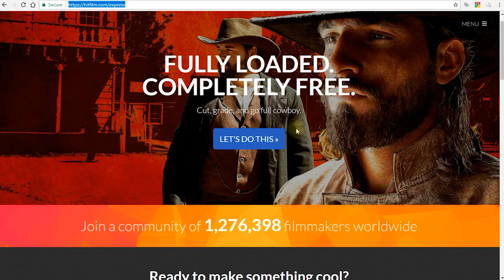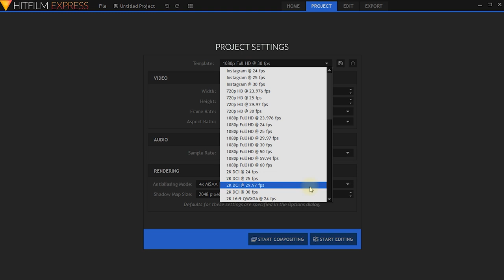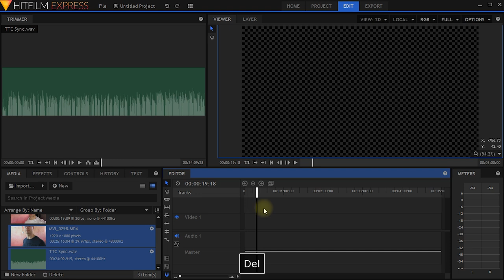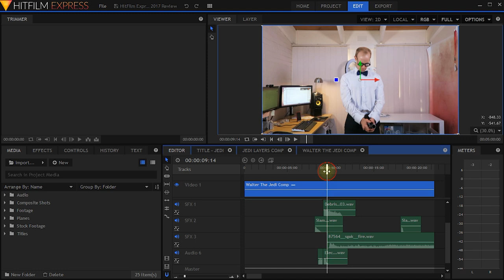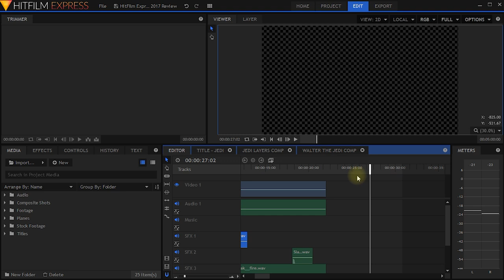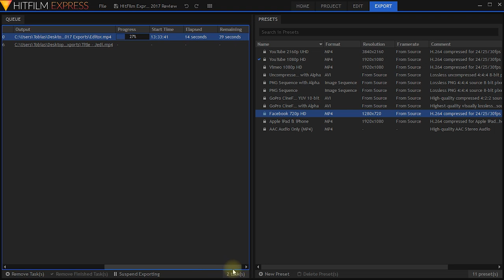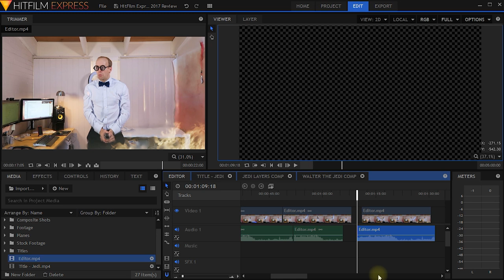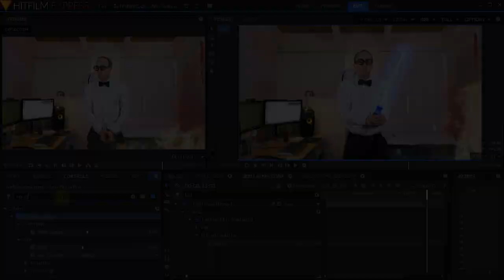HitFilm Express 2017 - Overview and New Features!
What's new in HitFilm Express 2017? In this video I show you some of the COOL NEW FEATURES and show you how to use them!

2:16 How To Get HitFilm Express
3:09 Welcome Screen
3:44 Support For 4K Video
4:08 Support For Variable Frame Rate
4:54 Automatic Audio Sync
6:41 New Audio Mixer
7:35 New Export Queue
10:27 L & J Cuts
11:32 Light Sword & Heat Distortion Effects
12:24 Layer & Property Search

All questions, comment and feedback are always welcome :)

It won't cost you anything extra though so if you would like to support me, please consider using them :)